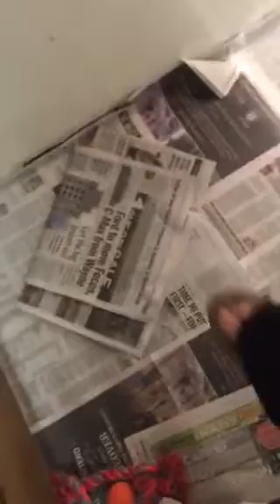Golden Mountain Doodle Girls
Bella and Halas females at 4 weeks old